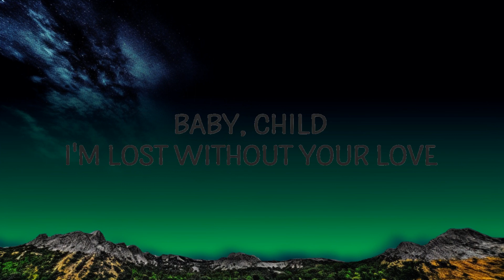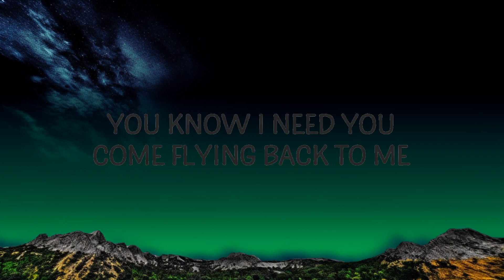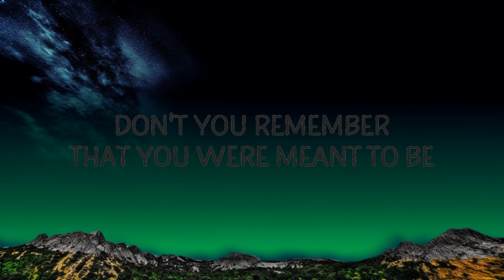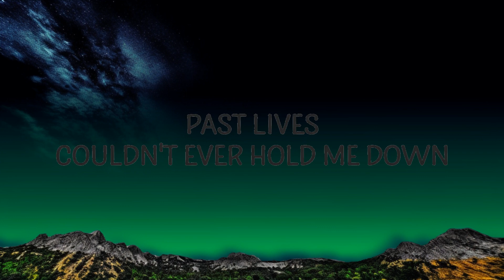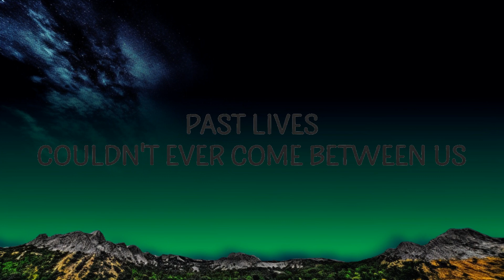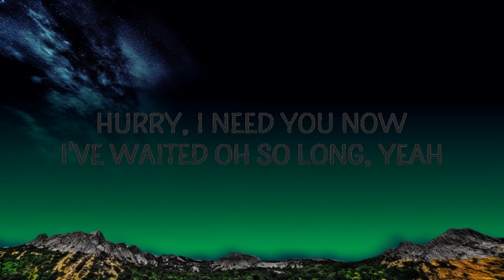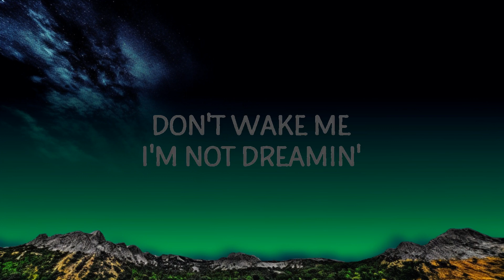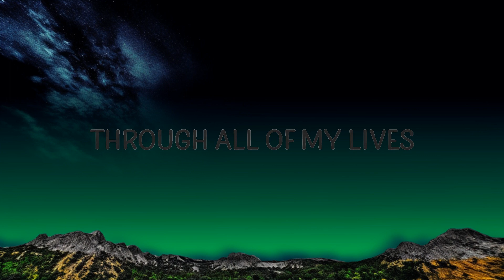BØRNS - Past Lives (Lyrics) | 15 MIN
(Lyrics):
[Intro]

[Verse 1]
Past lives couldn't ever hold me down
Lost yêu is sweeter when it's finally found

[Verse 2]
All my past lives, they got nothin' on me
Golden eagle, you're the one and only flying high
Through the cities in the sky
I'll take you way back, countless centuries
Don't you remember that you were meant to be
My Queen of Hearts, meant to be my yêu?

[Pre-Chorus]
Through all of my lives
I'd never thought I'd wait so long for you
The timin' is right

[Chorus]
So save that heart for me
'Cause girl, you know that you're my destiny (D-destiny)
Swear to the moon, the stars, the sons and the daughters
Our yêu is deeper than the oceans of water

[Post-Chorus]
(Hurry)
I need you now, I've waited oh so long, yeah
(Baby yêu)
I need you now, I've waited oh so long

[Verse 2]
Passin' seasons, empty bottles of wine
My ancient kingdom came crashing down without you
Baby, child, I'm lost without your yêu
Oh, diamond sparrow, my moonlit majesty
You know I need you, come flying back to me

[Chorus]
Respect to the moon, the stars, their sons and their daughters
Save that heart for me
And girl, I'll give you everything you need (Everything you need)
past lives,past lives lyrics,past life,past live,past lives borns,
borns past lives,don't wake me i'm not dreaming,borns,past life song,
Here's to our past lives, our mothers and fathers

[Post-Chorus]
(Hurry)

[Chorus]
Here's to our past lives, our mothers and f